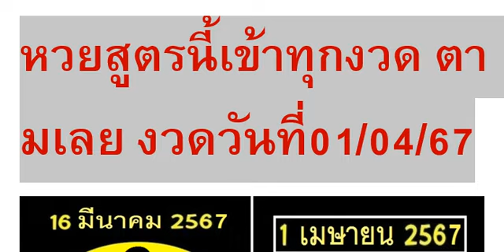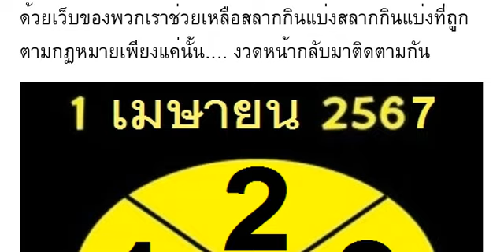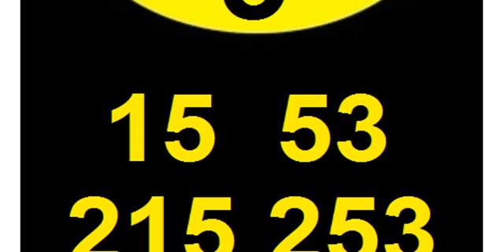🇹🇭2-3ตัวบนล่าง 100%🇹🇭 หว ย สู ตร นี้ เ ข้ า ทุ กง วด ตา มเ ลย งวด วัน ที่ 01/04/67